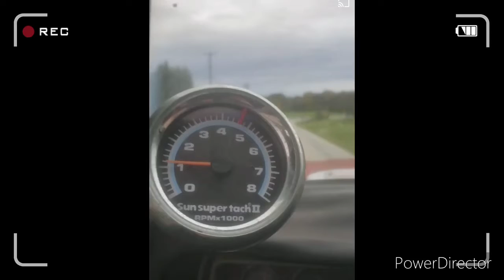THE DUSTER RIDES AGAIN/Chrissy & Carrie’s Family Channel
After working on this car for awhile, he finally got it running and brought it home! We are all excited for him.

Intro Sung and played by: Hobie Williams

(Tip Jar-)
Saw another youtuber do this, and thought it was a good idea. We will never ask you to give us money. If you ever want to donate money for this channel, here is a link to our PayPal. Any money gathered here would be used to buy more equipment, like a new camera. Thank you for your support!

~Follow Us~
(Chrissy)